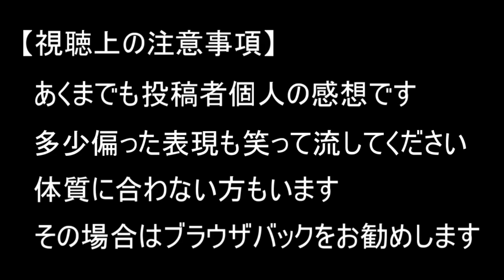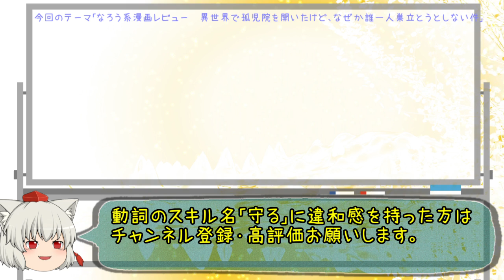【なろう系漫画レビュー】異世界で孤児院を開いたけど、なぜか誰一人巣立とうとしない件【ゆっくりアニメ漫画考察】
なろう系漫画「異世界で孤児院を開いたけど、なぜか誰一人巣立とうとしない件」1巻のレビューです。

【出典元】
タイトル：異世界で孤児院を開いたけど、なぜか誰一人巣立とうとしない件（１巻）
作者：初枝 れんげ　有池 智実
出版社：竹書房
amazonリンク

ポイント分お得なAmazonチャージ

【Kindle Unlimited】30日間無料体験
※①無料期間を過ぎると自動更新（980円/月）されます。
※②登録と同時に解約しても30日間利用可能です。

【音声あり】過去に棒読み演技で話題になったアニメヒロイン５選【ゆっくりアニメ漫画考察】【声優】
【涼宮ハルヒの憂鬱】エンドレスエイトが炎上した本当の理由【ゆっくりアニメ漫画考察】
【なろう系漫画レビュー】領民0人スタートの辺境領主様【ゆっくりアニメ漫画考察】
【うさぎドロップ】原作者に謝れ！実写化に失敗した映画【ゆっくりアニメ漫画考察】
【音声あり】過去に棒読み演技で話題になったアニメヒロイン５選その3【ゆっくりアニメ漫画考察】【声優】